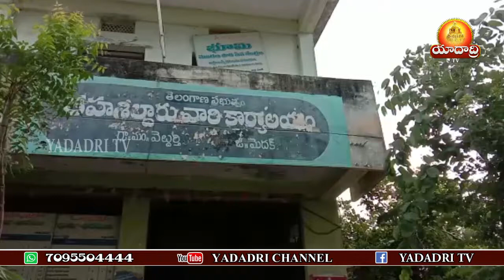Meeting of VRA in Tasildar Office || Medak District , Veldurti Zone || Yadadri Tv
మెదక్ జిల్లా వెల్దుర్తి మండలంలోని తాసిల్దార్ కార్యాలయంలో వీఆర్ఏ ల సమావేశం ఏర్పాటు చేసి ఎలాంటి సమస్యలు ఉన్న సాలు చేయాలని మీతోనే సాలు కాని పని తాసిల్దార్ ఆనంద్ రావు గారికి తెలుపండి వీఆర్ఏ ల పైన ఫైర్ కావడం జరిగిన ఆర్ డి ఓ శ్యామ్ ప్రకాష్ మరొకసారి రైతులు తాసిల్దార్ ఆఫీస్ మెట్లపైన కనిపిస్తే ఆ ఏరియా వీఆర్ఏ ల పైన యాక్షన్ తీసుకోవడం జరుగుతుందని మీడియా సమావేశంలో తెలిపాడు మరొక్కసారి న్యూస్ పేపర్ కానీ ఛానల్ లో గాని రెవెన్యూ గురించి పేపర్లో రాకముందే సాల్వ్ చేయాలని వీఆర్ఏలకు తెలిపాడు కంప్యూటర్ ఆపరేటర్ గారు కూడా కరెక్ట్ గా కు చేయకపోతే యాక్షన్ తీసుకుంటామని ఆర్ డి ఓ శ్యామ్ ప్రకాష్  వీఆర్ఏ ల ను కంప్యూటర్ ఆపరేటర్ గట్టిగానే వార్నింగ్ ఇవ్వడం జరిగింది ఇప్పటినుంచి ఏ గ్రామానికి అయినా తనిఖీలు చేస్తానని వీఆర్ఏలు అక్కడ లేకపోతే యాక్షన్ తీసుకుంటానని అదేవిధంగా రైతులు కానీ అధికారులు గాని వీఆర్ఏలు కంప్యూటర్ ఆపరేటర్ లకు కూడా ఫోన్ కాల్ కి పంపించాలని లేకుంటే ఆక్షన్ తీసుకుంటానని ఇంటర్నెట్టు సంబంధించిన తూప్రాన్ ఆర్ డి ఓ ఆఫీస్ లో ఇకపైన చేసిన నెట్ సర్వీసులు ప్రతిదీ వెల్దుర్తి తాసిల్దార్ ఆఫీస్ లోనే చేసుకోవాలని తెలిపారు తాసిల్దార్ గారికి తెలిపారు